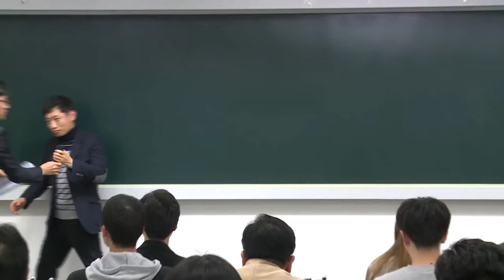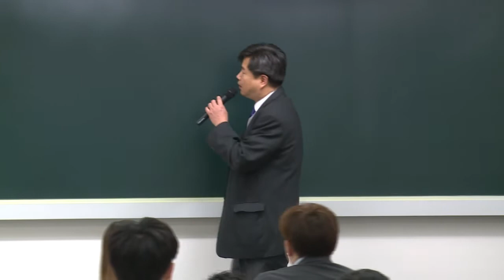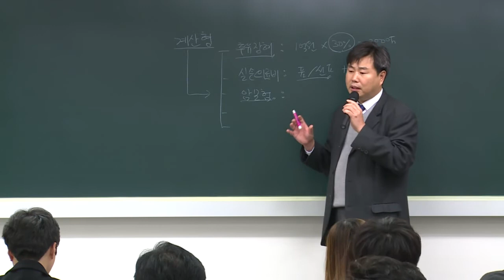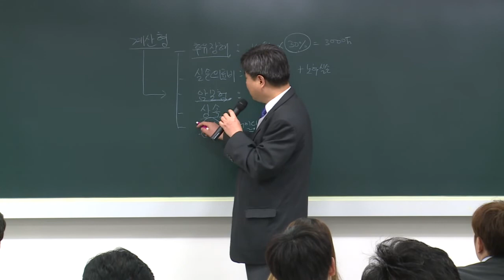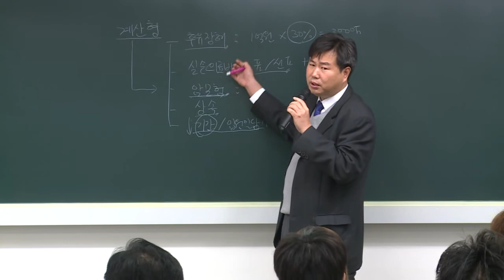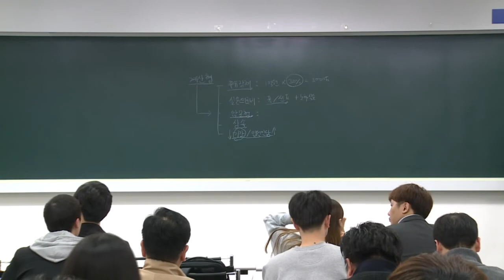2017년 대비 손해사정사 자격증설명회 ④ - 3보험실무의 이용욱 교수